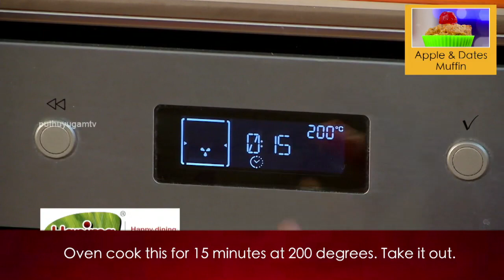Apple Date Muffins Recipe | Puthuyugam Recipes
A muffin is an individual-sized, baked product. It can refer to two distinct items, a part-raised flatbread and a cupcake-like quickbread

These apple and date muffins with the savoury addition of cheddar are perfect for a snack, brunch, or a coffee break with friends!